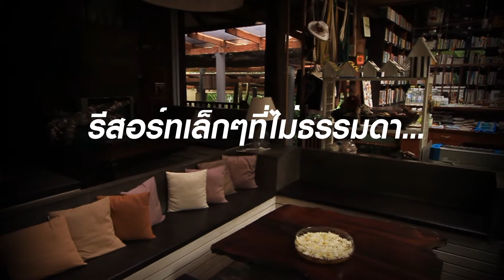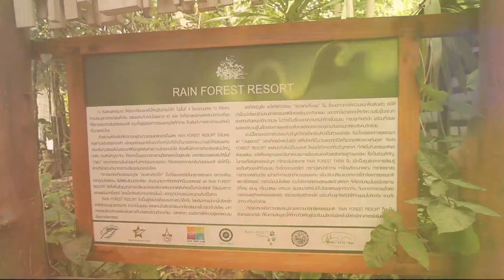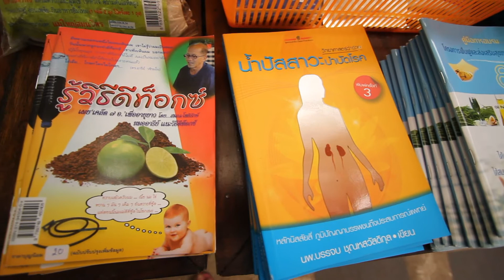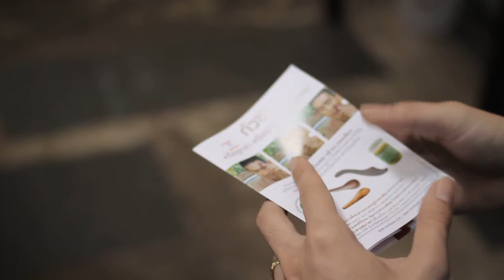Dude TV@รายการ24Seven_On-air_21-08-56-B01